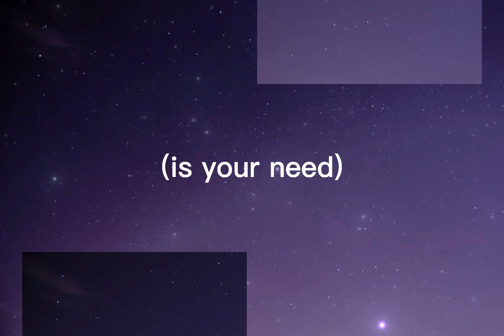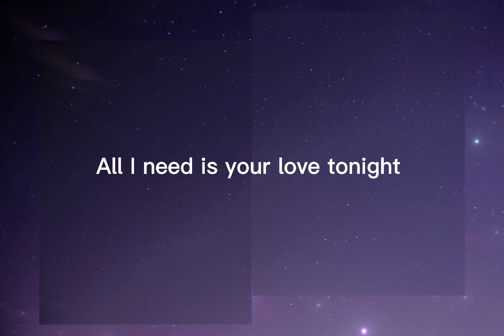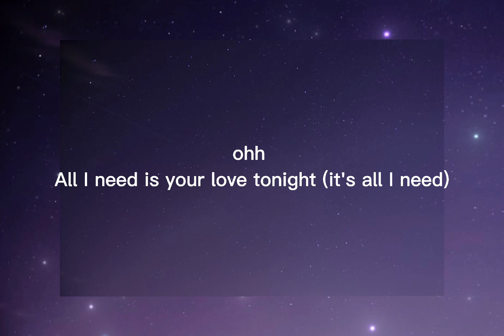Shouse - Love Tonight (lyrics)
(lyrics )
All I need is your love tonight
All I need is your love tonight (it's all I need)